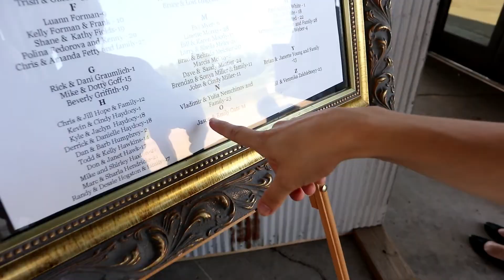Old friend's wedding | Vladimir's Vlog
I was honored by invetation to a wedding of an  old friend i haven't seen in over 11 years!
It was an amazing wedding! thank you guys!

Visit me on instagram Vladimirsvlog